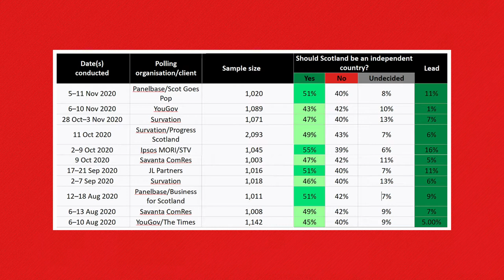New Polls: Majority of Scotland want Independence!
The end of the Union is coming! Polls show increased support for Scottish Independence.

80% of the UK mainstream media is owned by five Billionaires, this is a threat to our democracy. Political parties are too scared to hold power to account which means our political system is skewered toward the 1%.